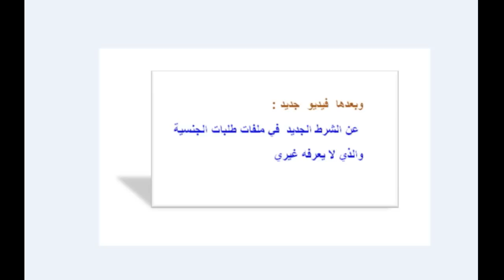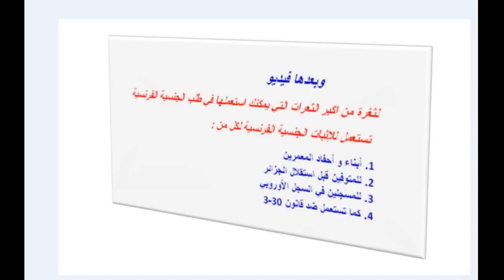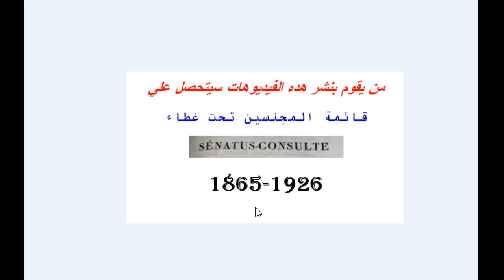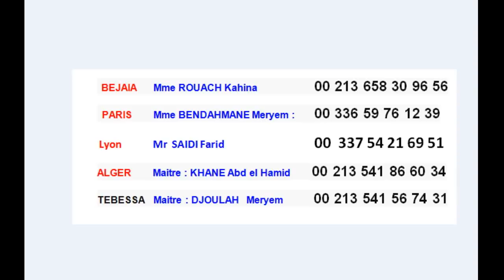جديد قناتي عمكم سليم دائما مع المفاجئات